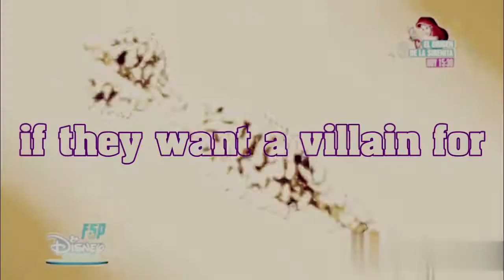Queen of mean|queen bee/wasp